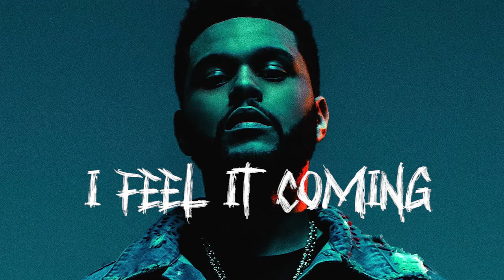The Weeknd - I FeeI It Coming (Vocals - Acapella)